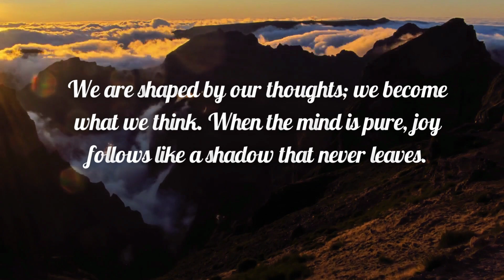When the mind is pure, joy follows like a shadow that never leaves || J4 Vlogs